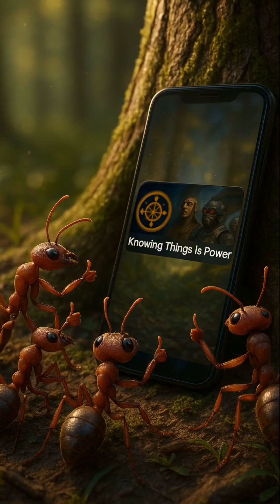Real-Life Last of Us? Meet the Zombie Ant Fungus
You thought The Last of Us was fiction?
Meet Cordyceps — a real fungus that hijacks ant brains, climbs them up a leaf, freezes them in place… then explodes out of their heads and rains spores on the colony.
It’s 100% real. And terrifying.

If that blew your mind, hit like.
And if you really wanna help, share this with someone who’s scared of mushrooms 🍄